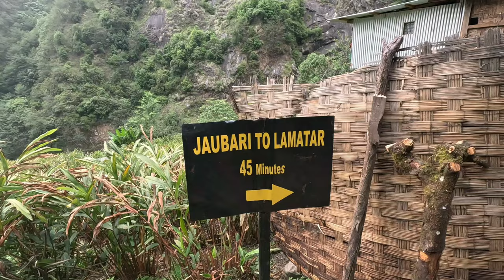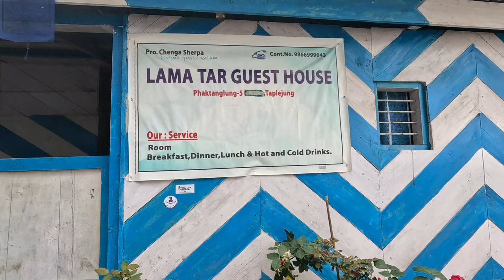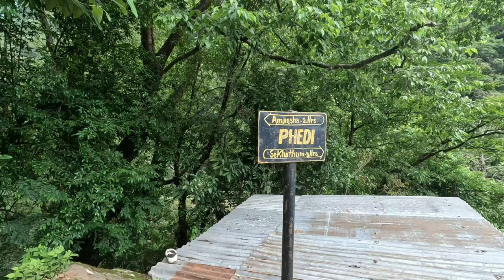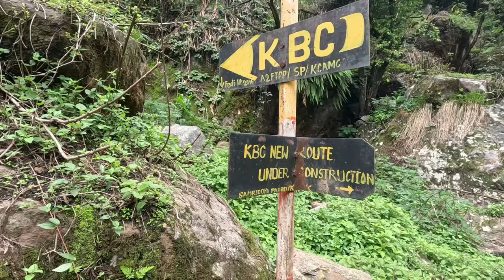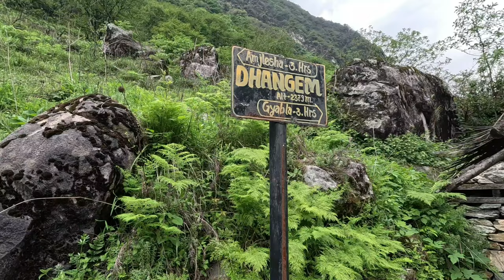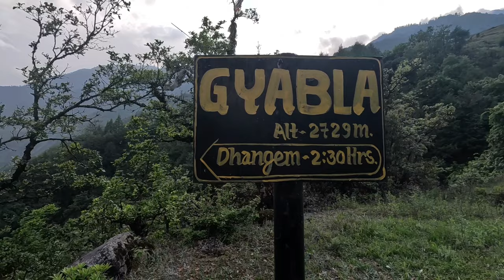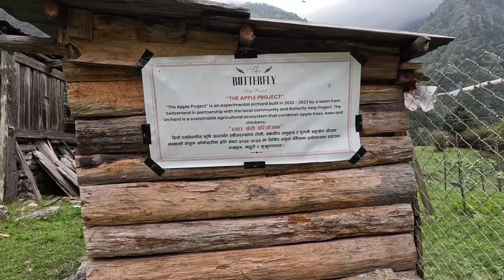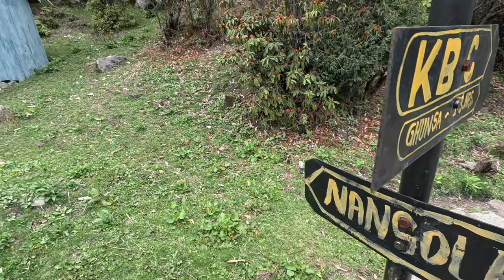KANCHANJUNGA BASE CAMP TREK | NORTH BASE CAMP | PANGPEMA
2024 monsoon was about start and we planned to trek kanchanjungabasecamp CIRCUIT (NORTH AND SOUTH) through taplejungfungling gyabla foley ghunsa khambachen ramtang lonak to pangpema also called KBC north.After the successful trip to north base We returned to Ghunsa,from where we have to start for SouthBaseCamp.Unfortunatley we decided to postponed our further trip to South, because tea shop and hotel, on the way was already closed till October.